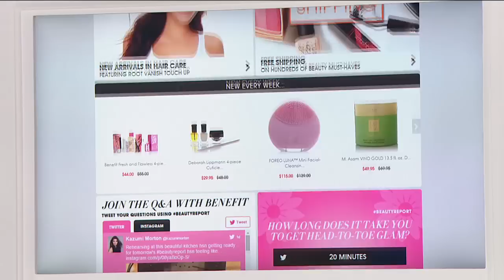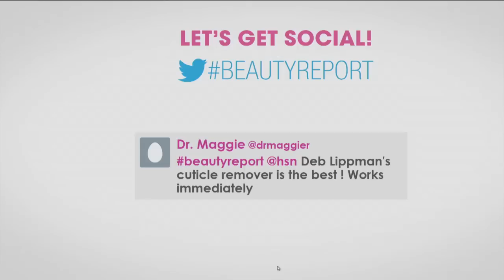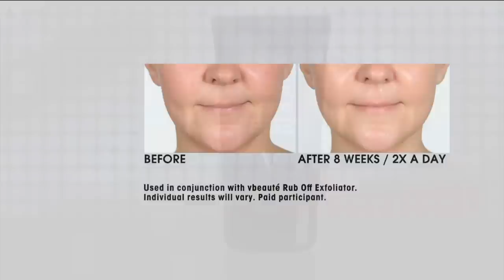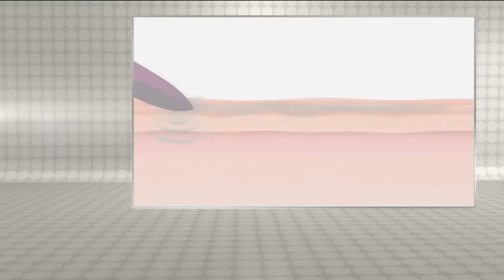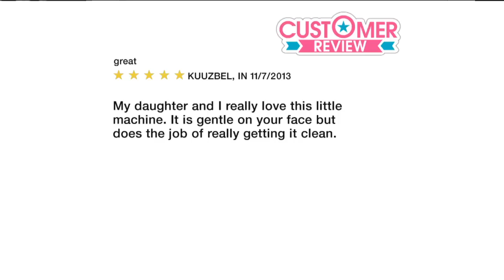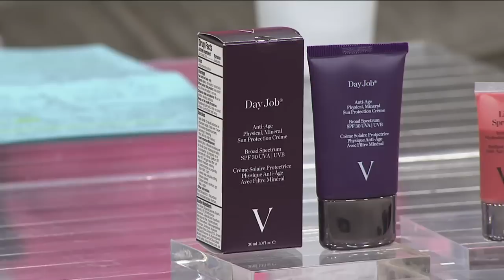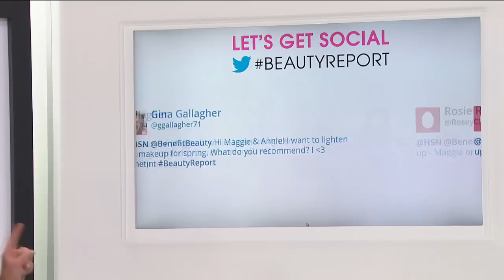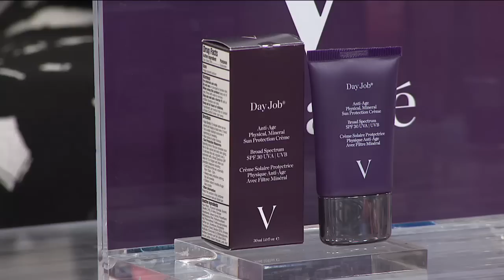HSN | Beauty Report with Amy Morrison 04.02.2015 - 7 PM